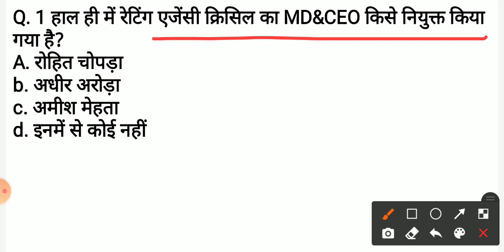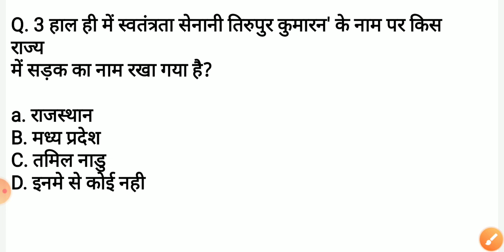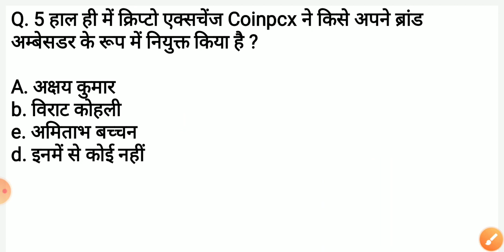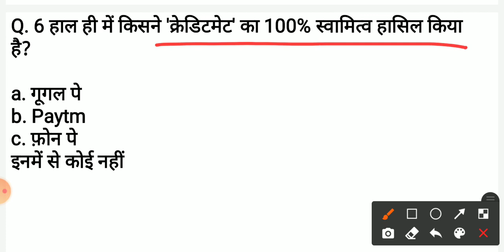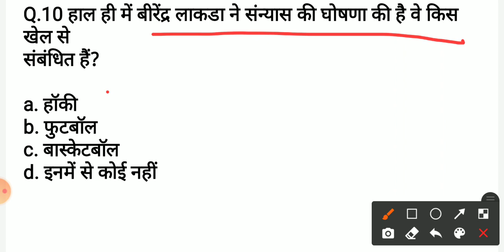Daily current affairs || 6 October current affairs| today current affairs|current affairs 2021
6 October current affairs
6 Octobercurrent affairs 2021
6 October current affairs 2021
6 October current affairs 2021 India and world current affairs
world Current affairs in one short
best class for current affairs
next exam today's current
next exam current affairs
next exam
current affairs today
6 October current affairs
6 current affairs
today 1 octo current affairs
today's current affairs in hindi
current affairs
6 October 2021 Current Affairs in hindi
Utkars classes current affairs
current affairs today ankit avasthi sir
current affairs today
today's exampur current affairs
Current affairs exampur
Exampur
6 October
 current affairs by exampur
5 Octoberr ca
6 October ka ca by exampur
6 October aaj ka current affairs
Current affairs by IAS DRISHTI
IAS drishti current affairs
Next exam 6 October
6 October next exam
i next exam current affairs
I next doj
today 6 October current affairs
Current affairs by indrec
Rc indrec current affairs
5 October current affairs
MJS current affairs
GAT NEW BATCH
6 October current affairs
6 October next exam
wifi gs exam
SSC class exampur
next exam current affairs today
Current affairs
current affairs
current affairs by MJS
current affairs today by next exam
next exam class
daily current affairs by next exam
6 October current affairs
6 October class
6 Octoberr next exam
Mock test by exampur
next exam
next exam 5 October
exampur 5 October